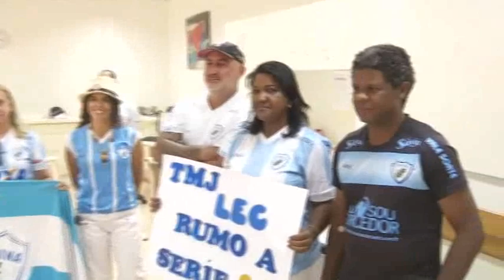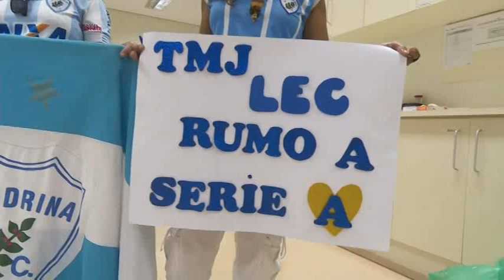Boa ação: torcedores doam sangue no hemocentro de Londrina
Os torcedores do Londrina Esporte Clube (LEC) decidiram fazer uma homenagem ao clube em forma de boa ação, doando sangue no Hemocentro de Londrina. Com a iniciativa, o doador ainda pode pagar meia entrada nos jogos e eventos culturais.